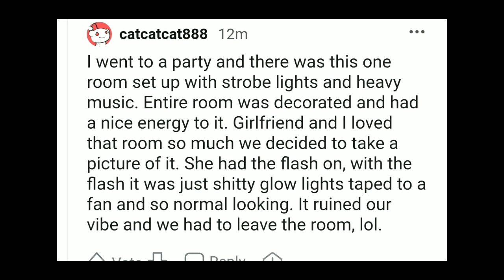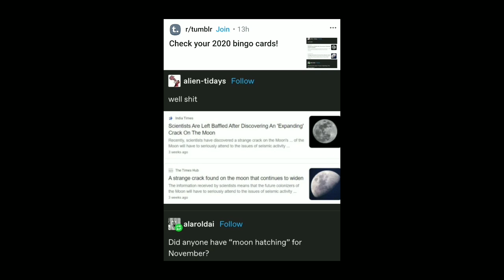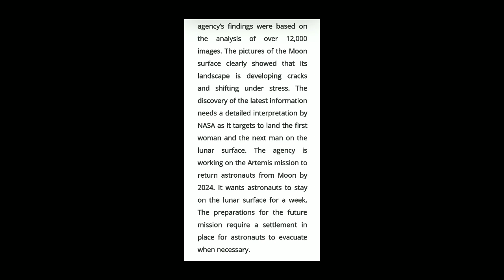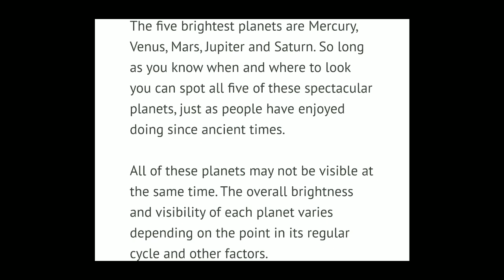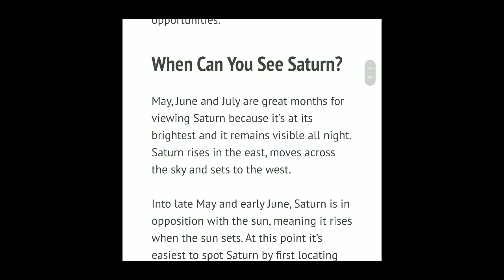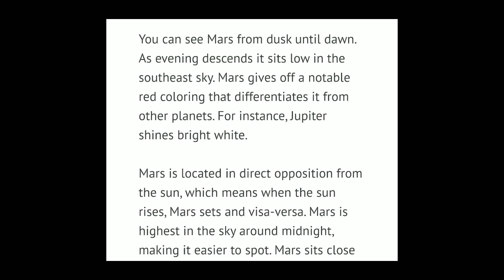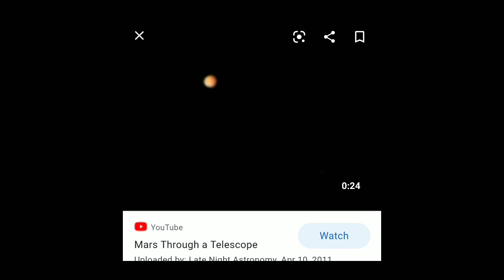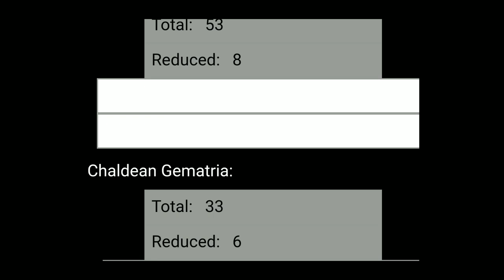NASHA Land Is Overly Complex Garbage